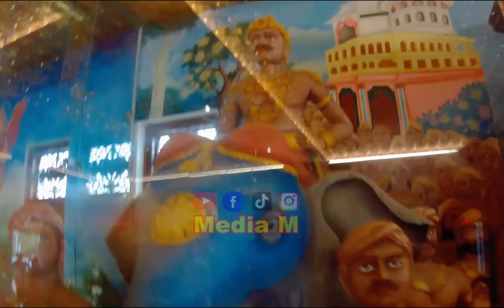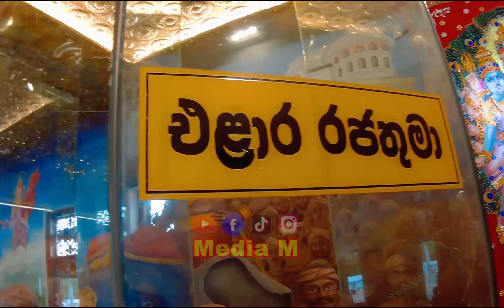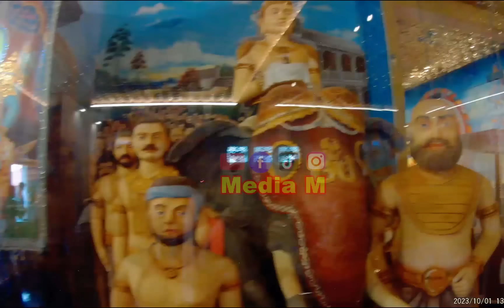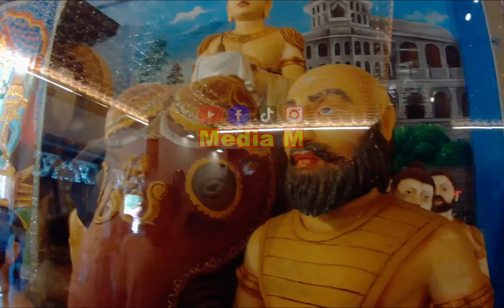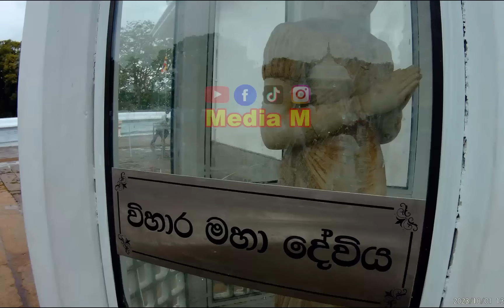දුටුගැමුණු රජු මලේ නාග කන්‍යාවියක් ගහලා ද? | Story Of King Dutugemunu's Death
රුවන්වැලි සෑය වන්දනාව කළ නාග කන්‍යාවගේ අභිරහස | Ruwanwali Maha saya | Anuradhapuara | Sri Lanka

* ඔබේ ව්‍යාපාරික
    ringintone / Ring IN Tone
     Social media (Post - Video  )
     TV & Radio Advertising
     SMS Campaign
Media M  අපෙන් .    දැන්ම අමතන්න  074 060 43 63 / 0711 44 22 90

Dutugamunu (Sinhala:දුටුගැමුණු duṭugämuṇu), also known as Dutthagamani duṭṭhagāmaṇī) and Gamani Abhaya ගාමිණී අභය gāmaṇī abhaya, "fearless Gamini" was a sinhalese king of srilanka .who reigned from 161 BC to 137 BC. He is renowned for defeating and overthrowing Elara, the usurping tamil prince from the Chola Kingdom, who had invaded the Kingdom of Rajarata in 205 BC. 'Dutugamunu also expanded and beautified the city of anuradhapura and projected the power of his native Rajarata region across the island of Sri Lanka.
Due to his significance as one of the most potent symbol of Sinhalese historical power, Dutugemunu's story is swathed in myth and legend. However, many aspects of the accounts of his life have been verified by contemporary inscriptions, and the basic account of his life is generally accepted as accurate
Overall, the legends surrounding King Dutugemunu depict him as a wise, just, and deeply spiritual leader who brought peace and prosperity to the kingdom of Sri Lanka.

Follow - Media M -